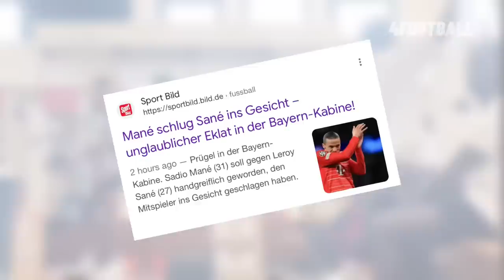The Reason Why Mane PUNCHED Sane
The real reason why Sadio Mane punched Leroy Sane in the Bayern Munich dressing room